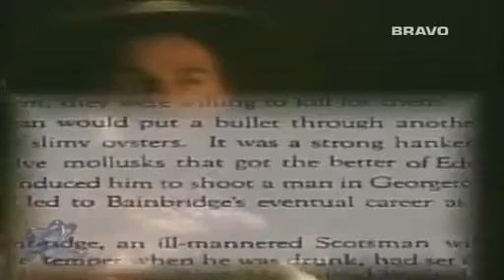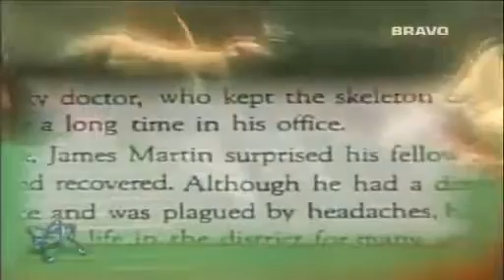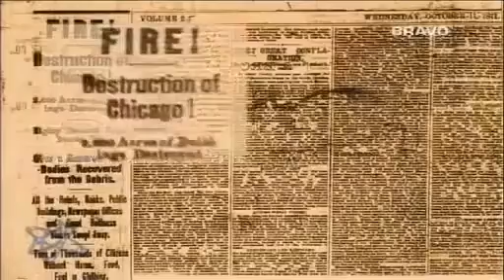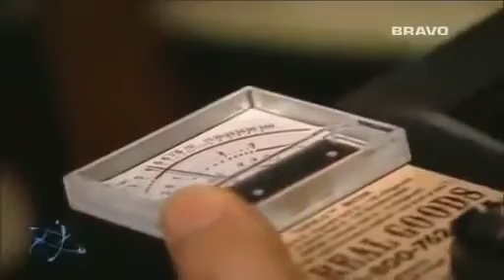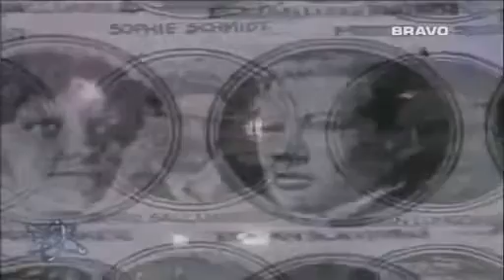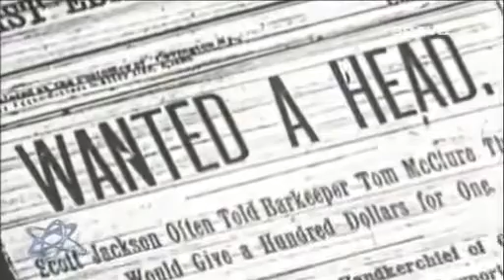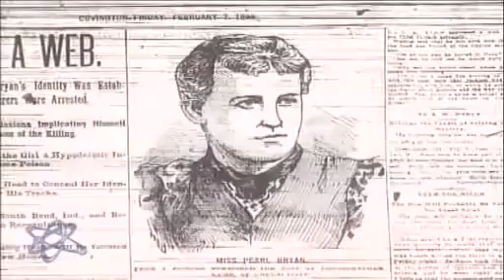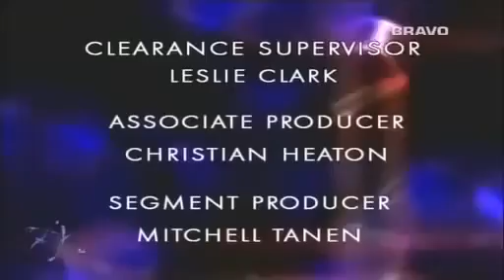America's Most Haunted Locations